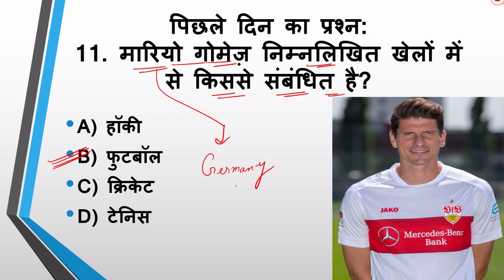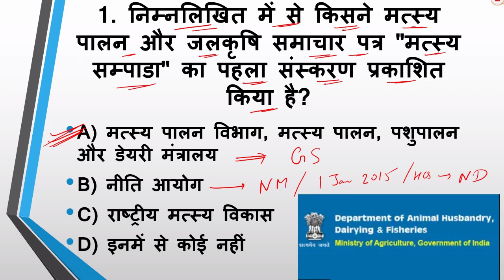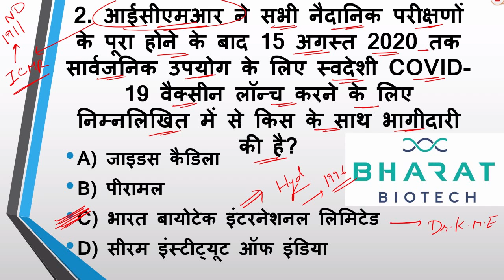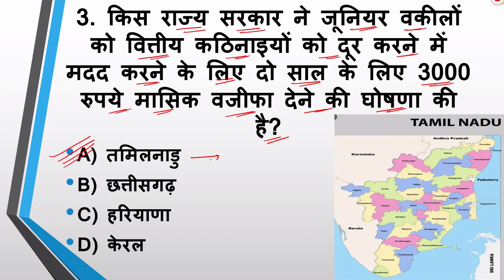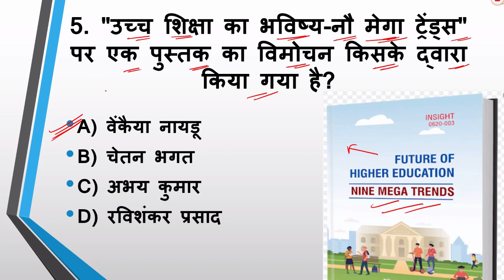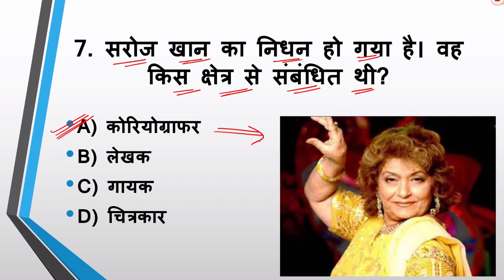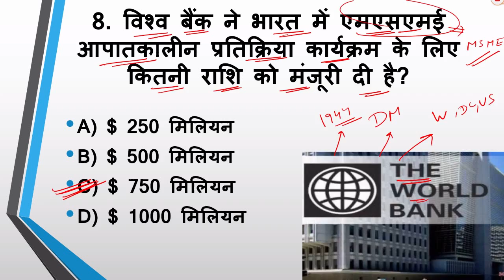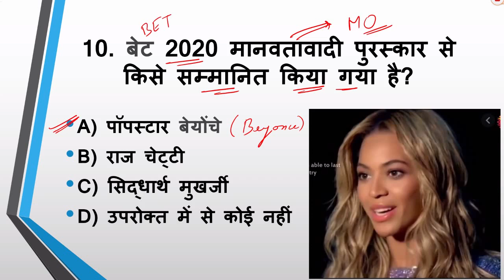05 JULY 2020 , DAILY CURRENT AFFAIRS MCQ, IN HINDI , TODAY CURRENT AFFAIRS MCQ, BY MG MANISH GURU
05 JULY 2020 , DAILY CURRENT AFFAIRS MCQ, IN HINDI , TODAY CURRENT AFFAIRS MCQ, BY MG MANISH GURU